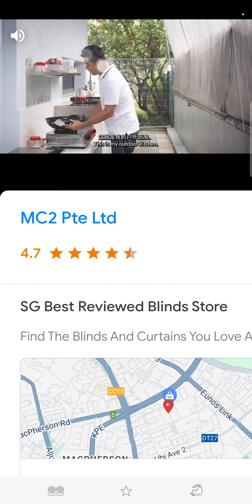2024年7月24日